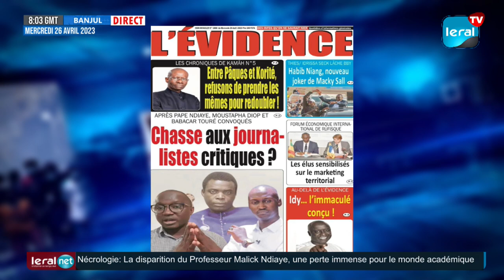"Mariétou Dieng devais subir la même chose que MIMI" Mansour Diop